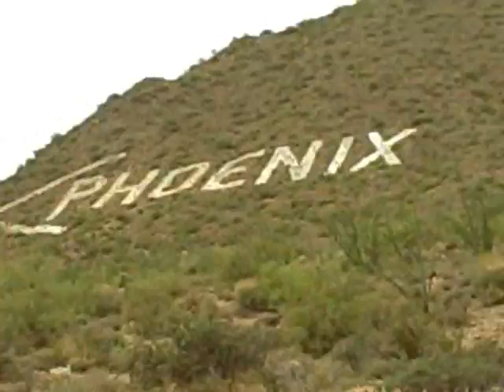CHICANO RAP / BUTTERFLIES / ESE CALI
F**K THE RECESSION!